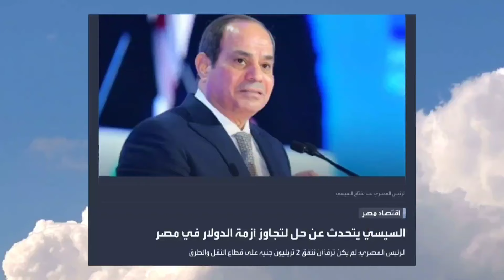موقف خطير ـ الرئيس يوضح بالأرقام أسباب نقص الدولار و رئيس الوزراء يعلن : سندخل مرحلة إقتصاد الحـ.ـرب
أخبار مصر اليوم أخبار الإقتصاد المصري أخبار سياسيه اخبار اقتصاديه أخبار إقليمية ودولية قناة محمد خيري عنتر أخبار سد النهضة و تصريحات الرئيس عبد العزيز السيسي بشأن سد النهضة و نقص المياه في مصر